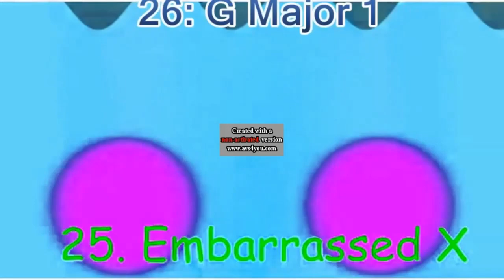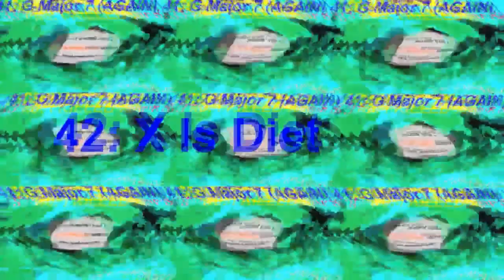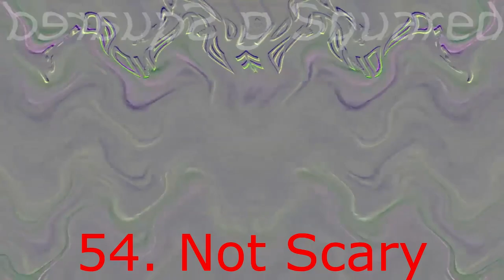Respondview 2 Electronic Sounds Render Pack Collection Extended^4